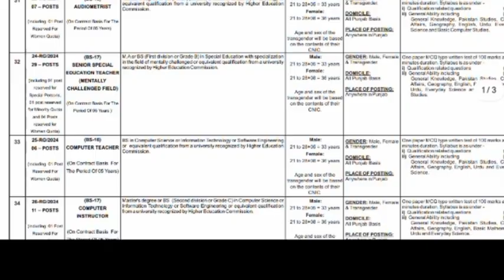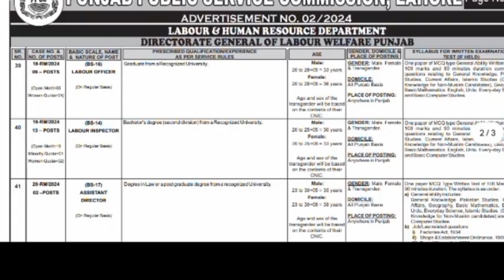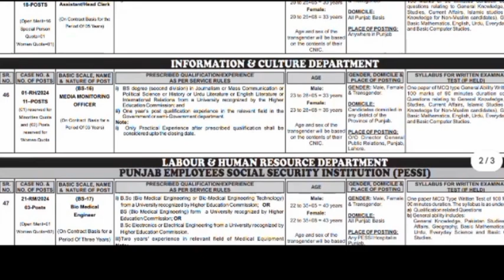Punjab Public Service Commission Jobs 2024 | Latest Govt Jobs Vacancy's